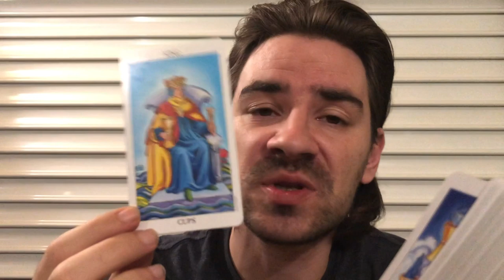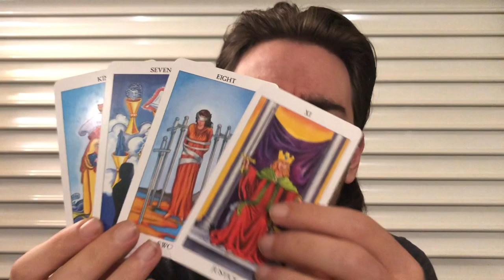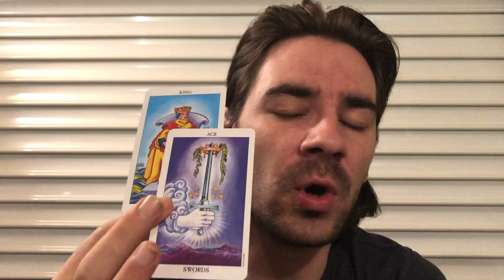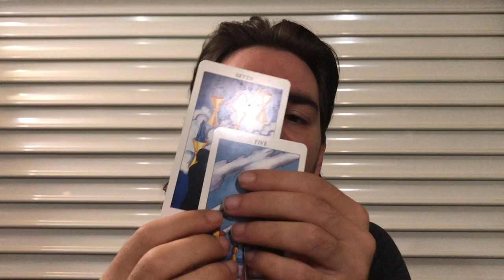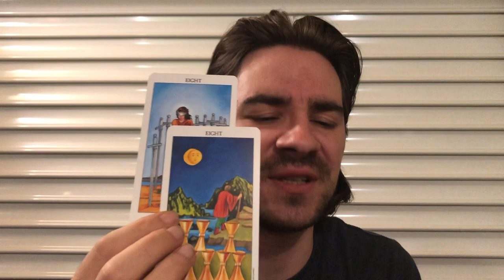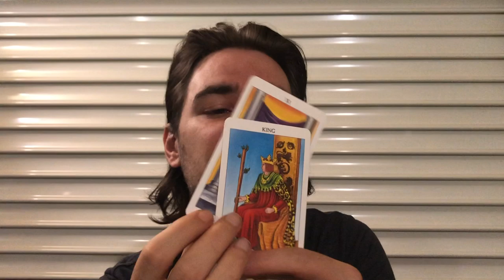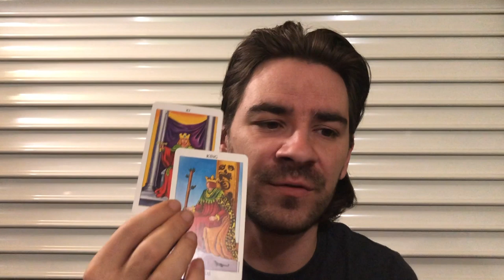GEMINI! 😍THIS PERSON HAS AN OFFER WITH A HIDDEN MOTIVE, BUT IT COULD WORK 4 U! September 16-22 2019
GEMINI! 😍THIS PERSON HAS AN OFFER WITH A HIDDEN MOTIVE, BUT IT COULD WORK 4 U! September 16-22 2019 Personal Readings